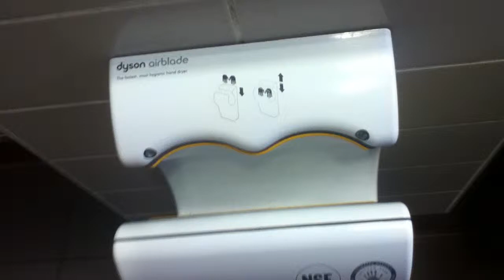New Wave hand driers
They are pretty cool, and they work great. Almost instantaneous drying effect.